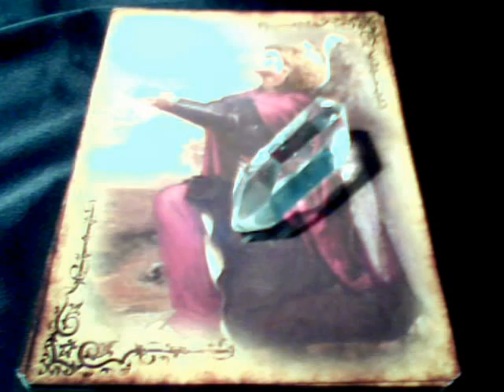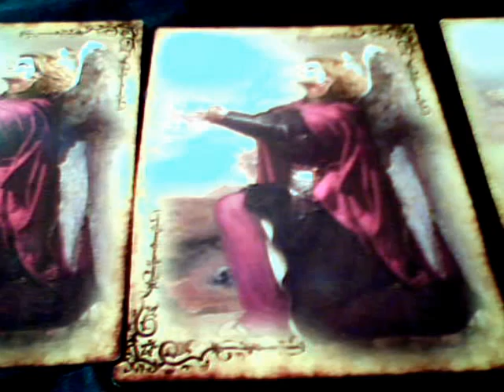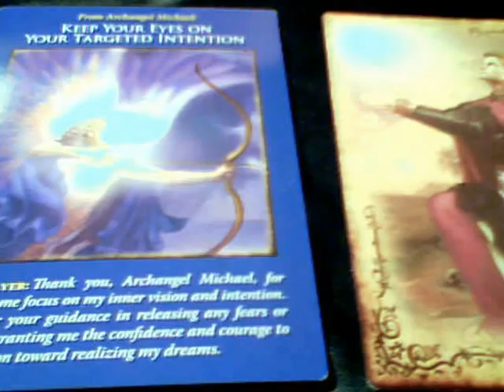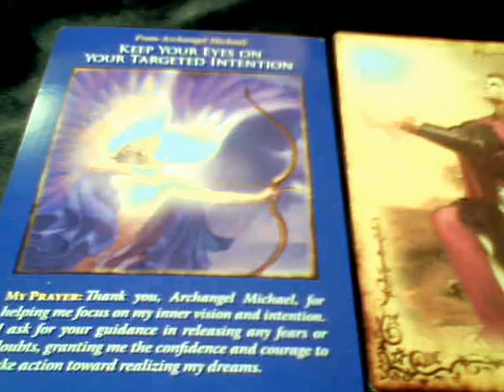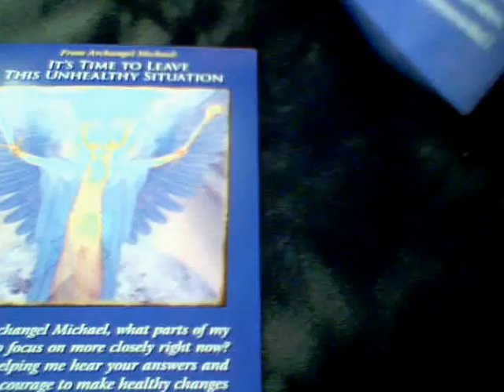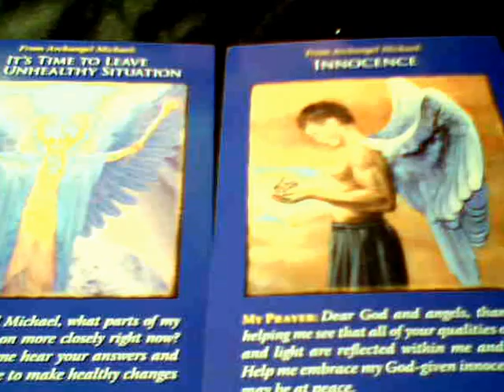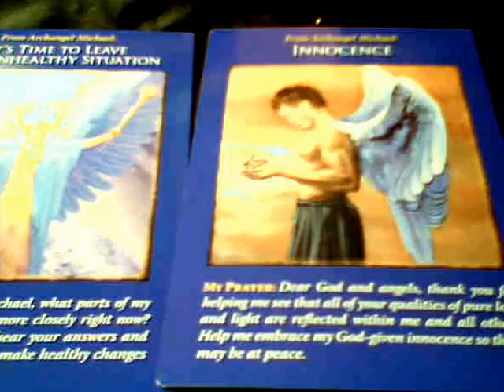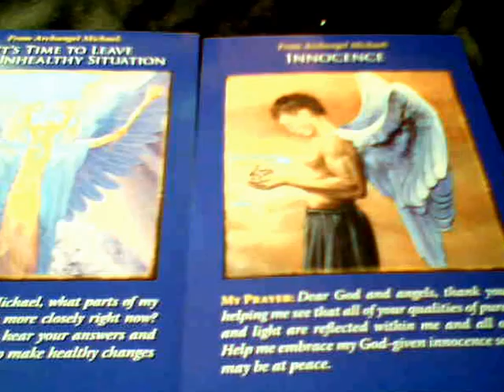Weekly Oracle Card Reading for 23-29 April 2012 by Anthea Alexander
At the beginning of the week, we need to keep our focus on our dreams especially with regard to our desired career which is our Divine life purpose.  Mid week, we need to look closely at our lives and concentrate our energies on those parts which require releasing or walking away from.  At the weekend, we are guided to see the pure love and light which are within us all in order to embrace our innocence and to experience true peace.  We are encouraged to forgive ourselves and to release any self-blame to Archangel Michael.